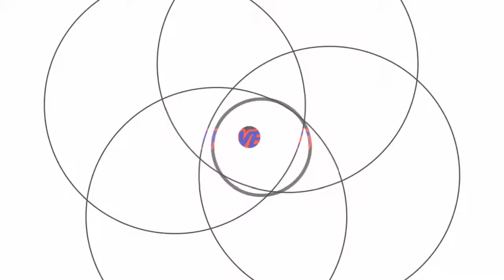diatas gedung wisma nusantara lantai 20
assalamualaikum temen temen semua
happy watching